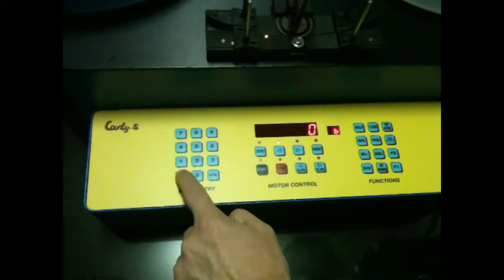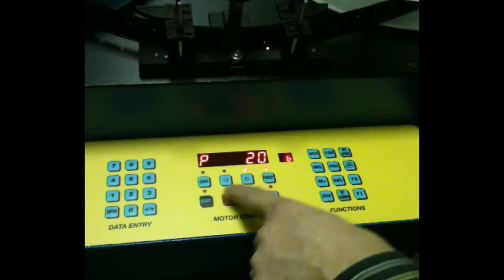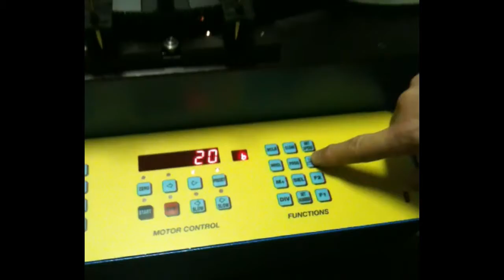Iteco CountyS Evo : Compteuse de Composants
Cette compteuses de composants vous permettra de réaliser votre inventaire dans les meilleures conditions.
Cette compteuse motorisée compte les composants CMS en bande. Elle se compose de 2 modes : Totaliseur (comptage à partir de zéro) et Pré-sélection (le compteur s’arrête lorsque la quantité définie est atteinte).

Les + Cepelec :
- Possibilité de location (coût de la location déductible si vous achetez la machine)
- Formations ESD
- Audits ESD
- Formations composants électroniques

Cepelec est partenaire de la société Iteco en qualité d’importateur exclusif France.